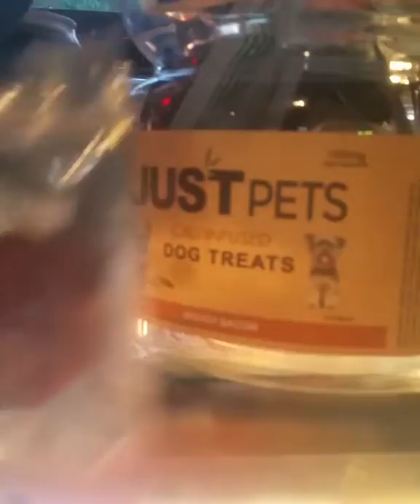Cbd Dog Treats by Glaze it up 420 Donuts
Cbd Dog treats